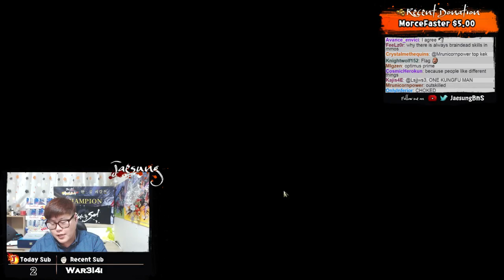Blade & Soul - Jaesung (BM) vs Robin (DES)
Lol @ Chat